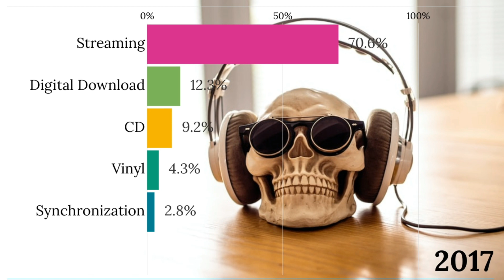Recorded Music Sales by Format Share, 1974 - 2020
In this video Recorded Music Sales by Format Share.